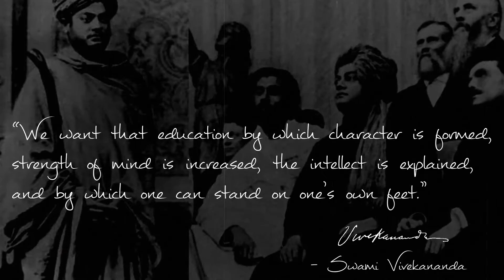Life Skills 360 - Empower Your Child!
Empower Your Child!